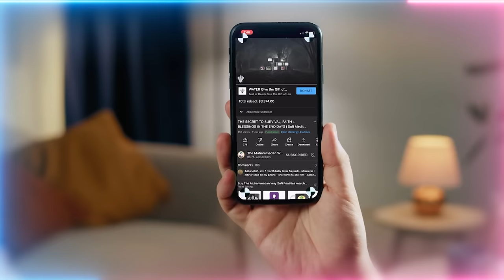Satan Feeding People the 666 Deception: Ignorance, Anger and Fiery Desires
Understanding the deception taking place and its counter by the realities of the two triangles within mankind

Video Chapters :
00:00 Our life is to be a star and death is an opening to that eternal reality
02:53 Prophet ﷺ is the star-maker! You must pass through his black hole reality to become nothing
06:50 Instead of waiting for death, learn to die before you die to achieve this energy reality
07:35 Realities of the two triangles and their importance for guidance in last days
08:26 Rise of Ishraqiyoon who are destined to become stars as darkness/oppression falls upon earth
09:57 The Downward Triangle : Ignorance, Anger, Fire in the lower region
10:44 The upward triangle sign these societies make is false, they only have the downward triangle
11:38 The foundation of satan’s pyramid is ignorance which results in anger in the heart
13:41 How satan recruits is agents. He promises to 'illuminate' them but they're just LED's
15:02 Everything under satan’s dominion is based on ignorance! Food, medicine, education etc.
18:45 Ignorance and anger results in fire in the lower quadrant making them fiery people
19:20 The ‘666’ their books warned them about was this lower pyramid reality
22:14 Upper Triangle of the Soul : Islam (submission), Iman (faith), Maqamul Ihsan (Station of Moral Excellence)
25:50 Tariqah’s hold the key to Islam because there's no Islam without bay’ah (pledge of allegiance)!
26:59 The truth Islam brings counters ignorance on the lower triangle
28:48 Next they’re taught the love of Prophet ﷺ so iman opens and counters anger
29:59 Then Maqamul Ihsan opens in which a fire within their heart and their face shines
32:07 When the upper triangle captures the lower triangle they become stars
33:02 As darkness falls upon earth, this is the time for these star realities to be opened!
34:15 The 6 6’s of the upper and lower triangle = 36 which is the heart of Holy Qur’an

Recorded : 20231014